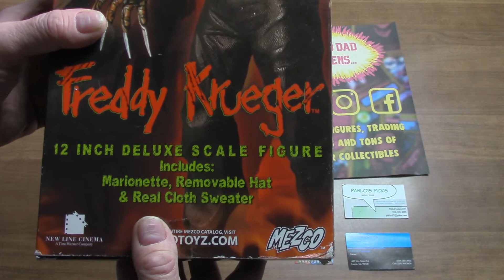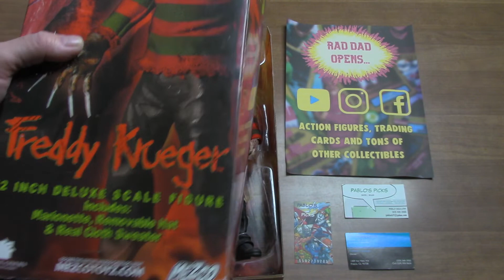Rad Dad Opens Freddie Krueger 12 inch figure from Nightmare on Elm Street 3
Rad Dad Opens Freddie Krueger 12 inch figure from Nightmare on Elm Street 3 Dream Warriors. The figure has a marionette and other cool accessories.